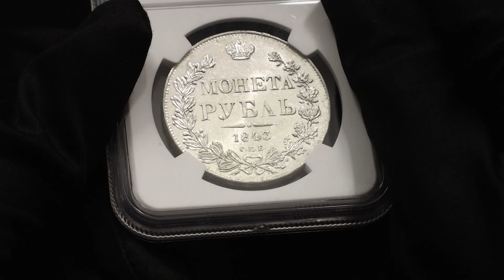№ 1082 Russia 1 Rouble 1843 СПБ АЧ NGC MS62